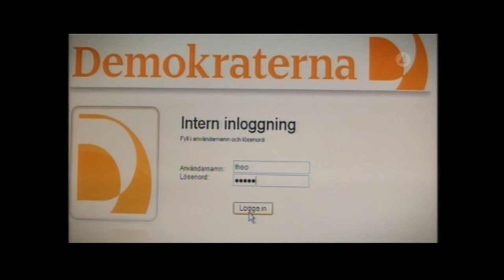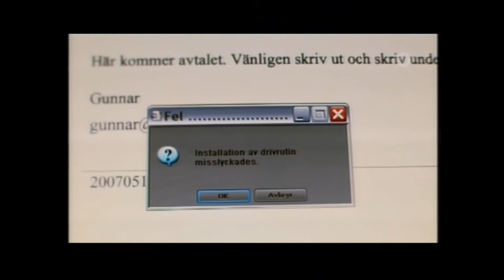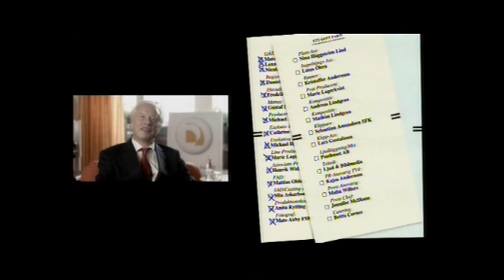Ett gott parti - Del 7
Svensk komediserie från 2007.
Theo ser fram emot en helt ledig lördag men som vanligt blir det inte som han tänkt sig. Gunnar, IT-polisen och en ny dator ställer till det för honom.